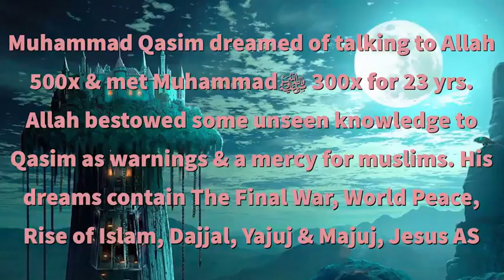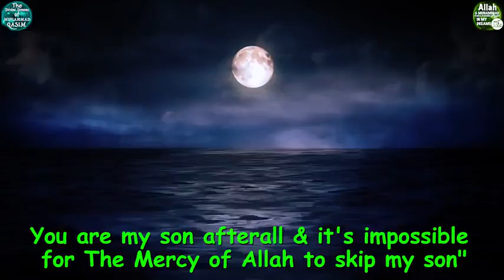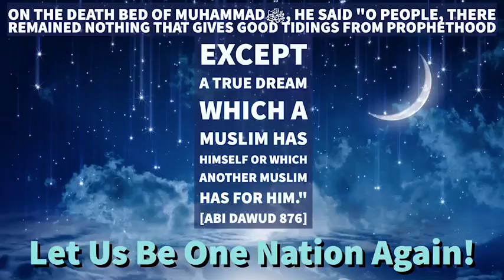Tears of Our Prophetﷺ A Holy Dream